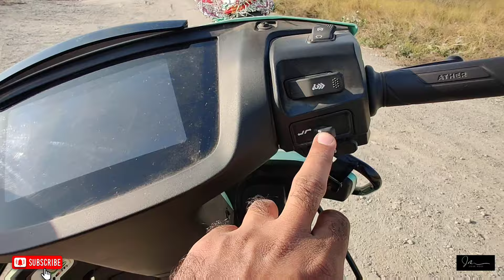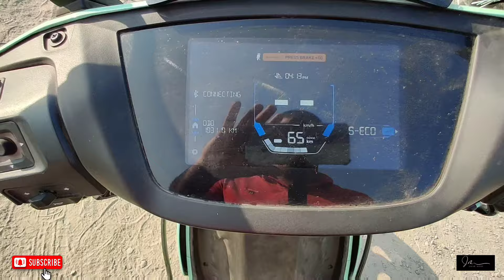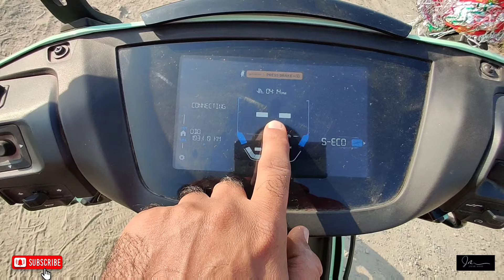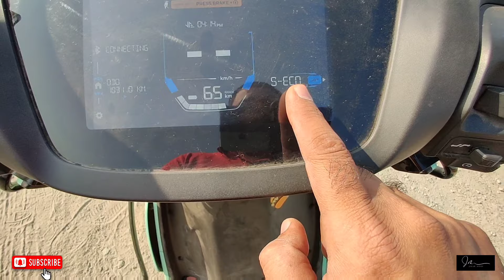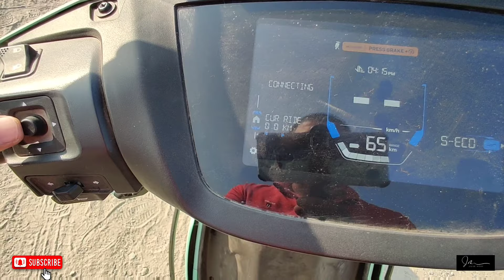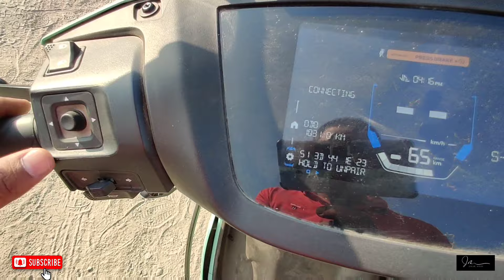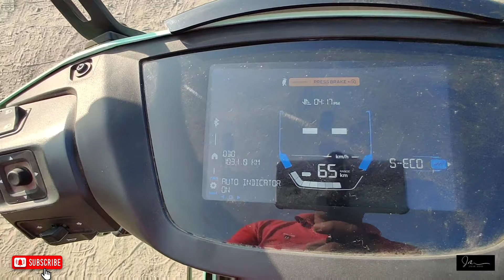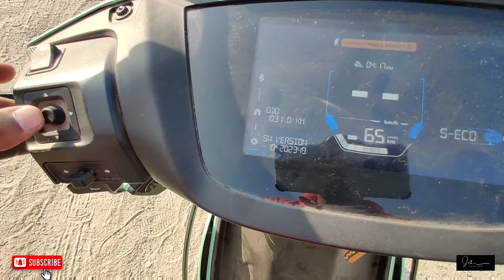1000 km honest review. Everything about Ather 450s...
This is informative vlog. As you all know, I had bought Ather 450s befor 2 months. And as I promised, this video is about complete review of my ather 450s. You will get perfect idea about this EV. So enjoy this amazing vlog.